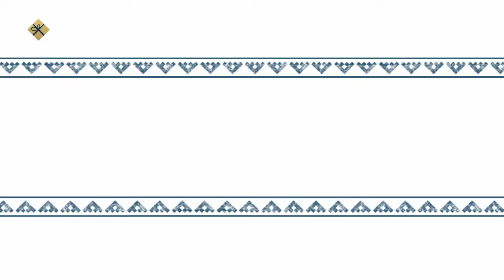«Геван» Нулгынэч- кочующая … памяти Акулины Петровны Трайзе (12.12.21)